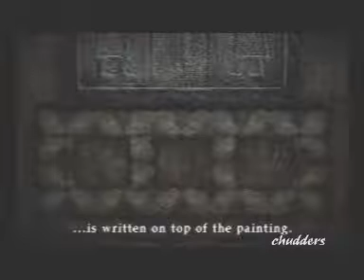Silent Hill 2 - Part 19 [Toluca Prison 1/2]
Toluca Prison part one.